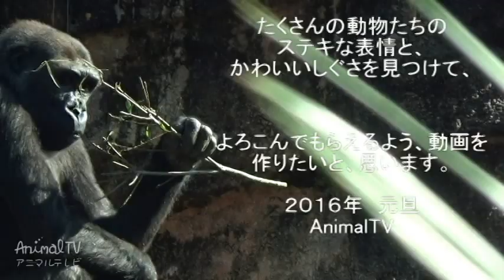Happy New year in 2016 #173 【AnimalTV アニマルテレビ】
お年賀・動物ビデオ【アニマルテレビ】

サル年の2016年のお年賀ビデオ。あけましておめでとうございます。
今年も、よい年になりますようにっ！

Happy New year in 2016 【AnimalTV】

Happy New Year ! We hope you will have a great year.